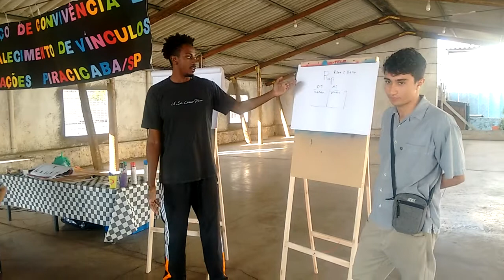Diferença | Poesia e Poema